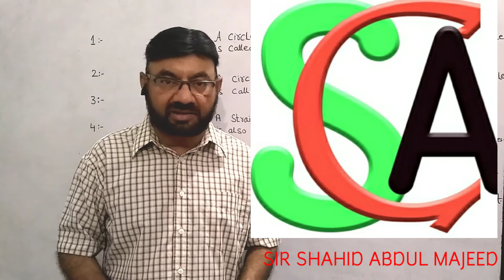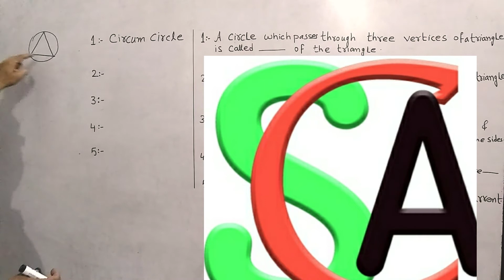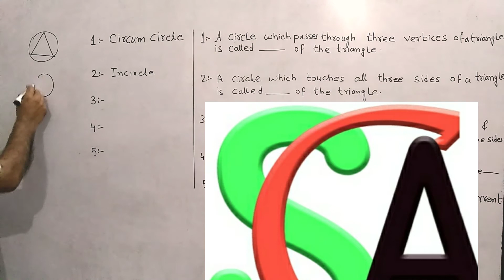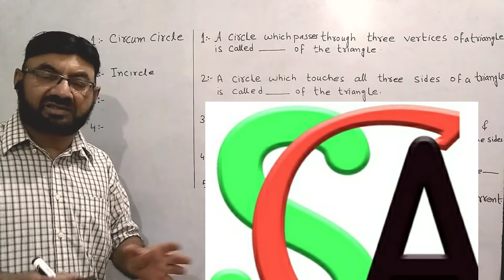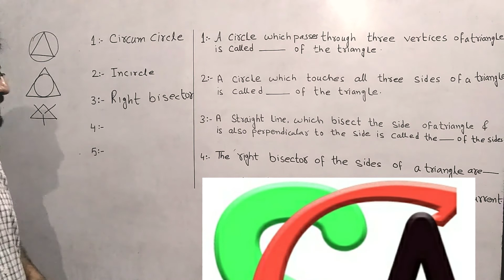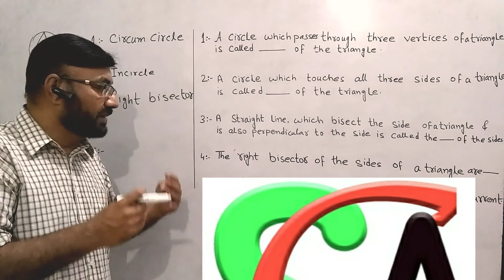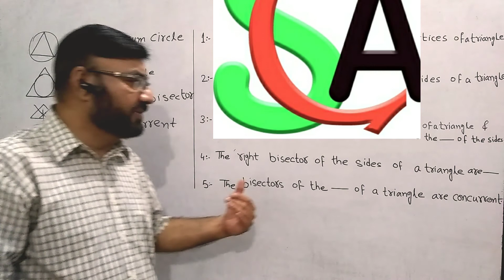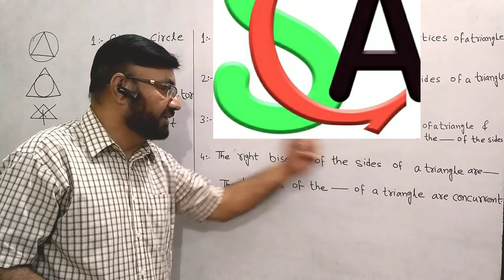MCQs 9th CLASS PREPARATION| MATHEMATICS|(13/20)LECTURE|CHAPTER 13 PART 1 NEW BOOK|KARACHI BOARD